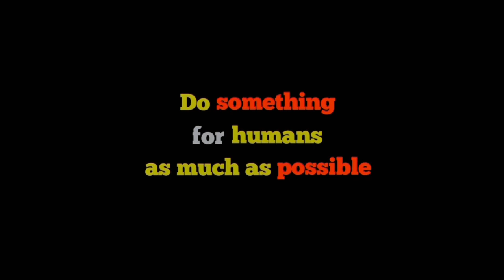৩০০ জনের ভালো খাবারের আয়োজন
৩০০ জনের ভালো খাবারের আয়োজন